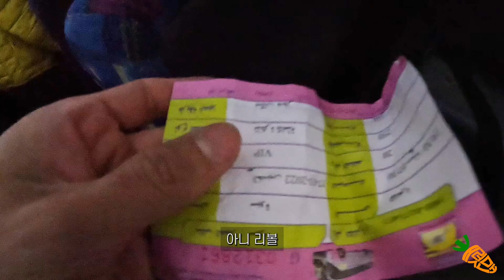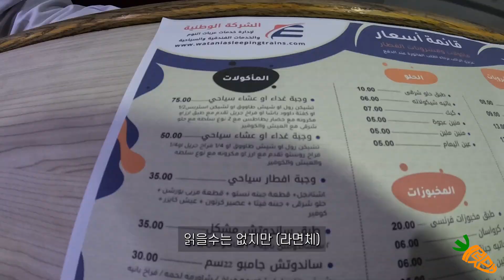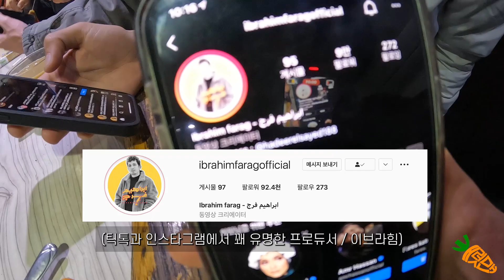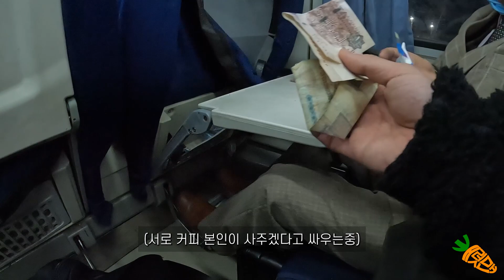전부 다 계산해주는 VIP 로열 할아버지와 이상한 동행 - 이집트(6) 🇪🇬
30시간 이동.. 힘들면서 재밌었다
맛있게 매운느낌?

-촬영장비
고프로 10 히어로 블랙
오즈모 액션1 액션캠

아이폰 12
(마이크 따로 x)

 정품 Adobe Premiere Pro 2022
 정품 Adobe PhotoShop 2022
출처
유튜브 무료음원
이외의 bgm list.